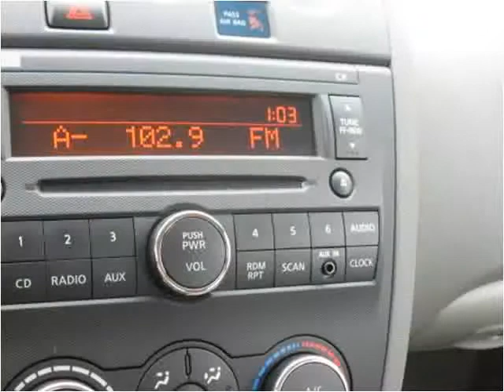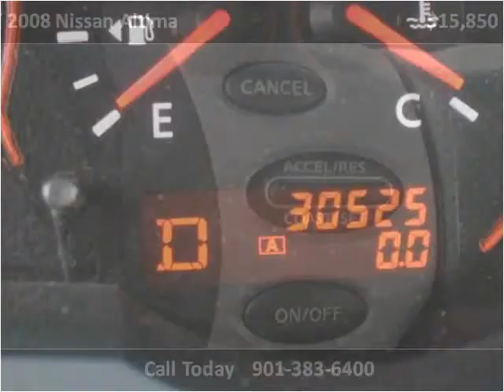2008 Nissan Altima Used Cars Memphis TN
This 2008 Nissan Altima is available from Bluff City Auto.